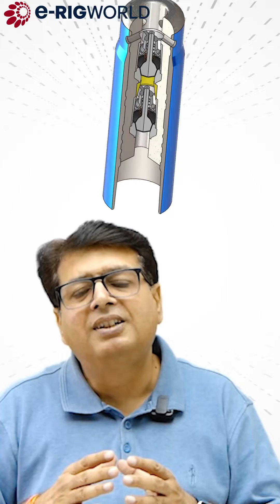Answer of Casing Float Fail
Welcome to RigWorld's YouTube channel, your premier destination for expertise, education, and engagement in the oil and gas industry. Our mission is to showcase cutting-edge insights, empower industry professionals, and drive innovation and growth.

Join us as we explore industry trends, best practices, and innovative solutions that are shaping the future of oil and gas. Whether you're a drilling engineer, technician, safety professional, or part of an oil and gas company, RigWorld is your trusted source for valuable resources and knowledge.

Let's unlock new possibilities together in the dynamic world of oil and gas!